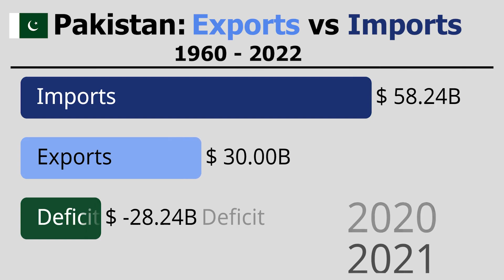Trade Deficit Of Pakistan 2022